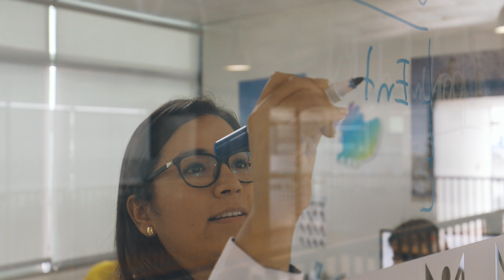Chamilions Films ⎜Layher - A great year